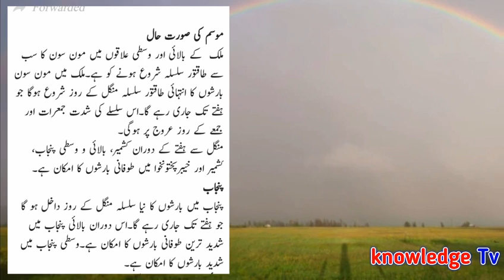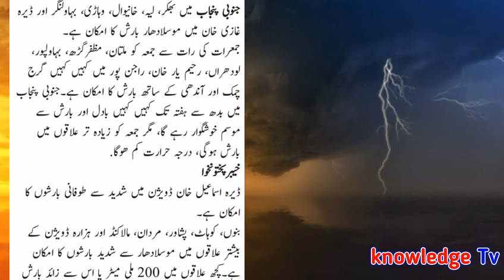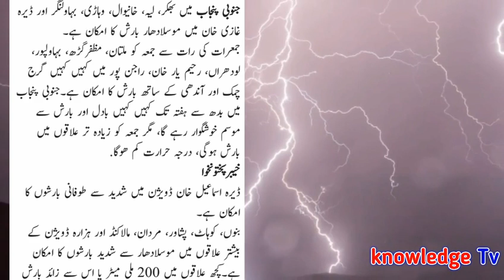Pakistan Weather Report l Punjab KPK Sindh and Balochistan Weather l Heavy Rains in all Pakistan l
Pakistan Weather Report l Punjab KPK Sindh and Balochistan Weather l Heavy Rains in all Pakistan l All Government Notifications , Update News , Scholarship and Education News for Government Employees in All Pakistan.
VIEW NOTIFICATION.